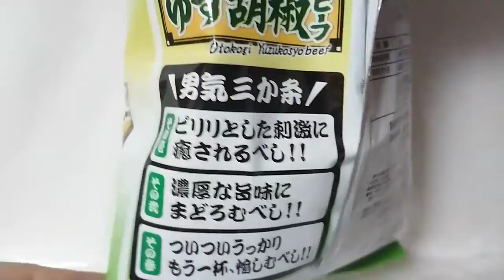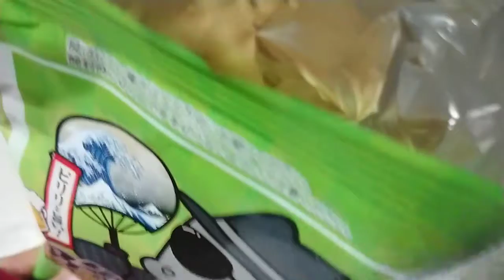GIRLBOY 男の娘だって男気を身に付けてピリリと怒りたいっ♪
もぉーボクはおこなんだからねぇー！
特に理由はないけど、なんかおこなんだからねぇー！
だから男気ゆず胡椒ビーフの食レポをするんだっ♪